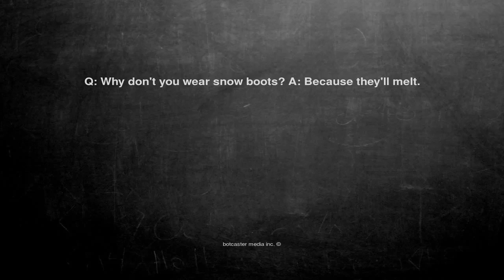Ok, here is the joke. Q: Why don't you wear snow boots? A: Bec...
Q: Why don't you wear snow boots? A: Because they'll melt.